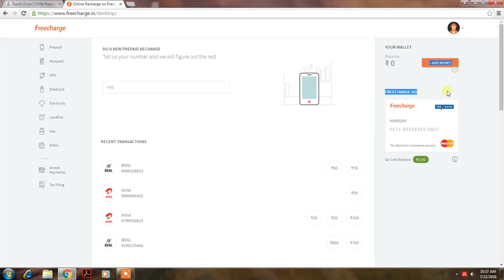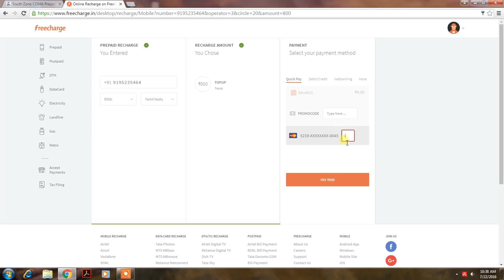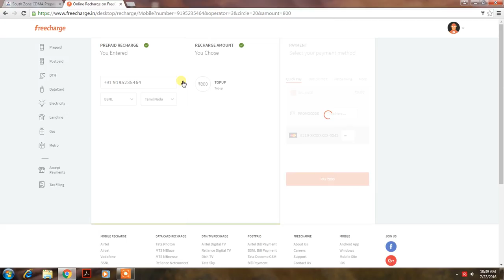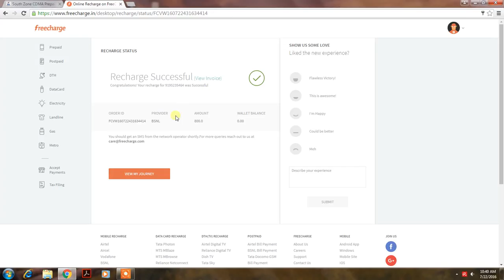HOW TO ACTIVATE BSNL EVDO UNLIMITED PLAN ONLINE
BSNL  EVDO Rs.750 ACTIVATE ONLINE  EASY WAY
USED  FREECHARGE WEBSITE
ANY EVDO PLAN ACTIVATE